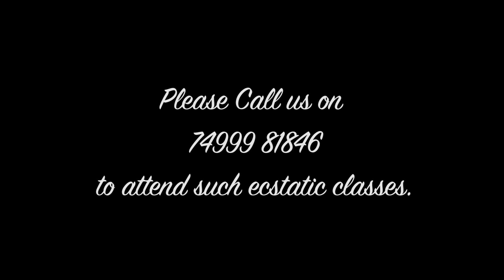Bhagvad Gita class by H.G Atul Krishna Prabhu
Bhagvad Gita class by H.G Atul Krishna Prabhu at Bandra